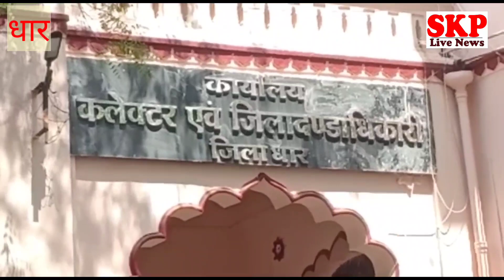धार। कल बजेगा सायरन 11 बजे और शाम 7 बजे जो जहां है वही रुक जाएगा जागरूक किया जाएगा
रेणु अग्रवाल के साथ मुकेश सेन
धार । आज धार के कलेक्टर सभाकक्ष में क्राइसिस मैनेजमेंट की बैठक संपन्न हुई इस बैठक को वर्चुअल मध्य प्रदेश के मुख्यमंत्री शिवराज सिंह चौहान एवं चीफ सेक्रेटरी के द्वारा  बैठक को संबोधित किय्या इसके पश्चात  जिला स्तरीय क्राइसिस मैनेजमेंट की बैठक संपन्न हुई इस बैठक में धार विधायक नीना विक्रम वर्मा उद्योग मंत्री राजवर्धन सिंह दत्तीगांव एवं   भाजपा जिला अध्यक्ष राजीव यादव  धार जिले के समाजसेवी गणमान्य नागरिक स धार कलेक्टर आलोक कुमार सिंह, धार पुलिस अधीक्षक आदित्य प्रताप सिंह सहित समस्त  जिले के अधिकारी व स्वास्थ्य अधिकारी मौजूद रहे इस बैठक में समस्त अधिकारियों को निर्देशित किया गया है कि लोगों को मास्क लगाने और सोशल डिस्टेंसिंग रखने के बारे में अवेयर किया जाए इसके लिए प्रतिदिन सुबह 11:00 बजे और शाम को 7:00 बजे सायरन बजाया जाएगा ।
और जो जहां है वहीं पर रह कर लोगों को मास्क लगाने के लिए प्रेरित किया जाएगा सोशल डिस्टेंसिंग रखने के लिए प्रेरित किया जाएगा ।
इसके अलावा क्राइसिस मैनेजमेंट की बैठक में निर्णय लिया गया कि जो बड़े स्तर के मेले होते हैं वह मेले आयोजित नहीं किए जाएंगे छोटे स्तर पर जो कार्यक्रम होंगे संबंधित अधिकारियों से परमिशन लेकर उन कार्यक्रमों का आयोजन किया जाएगा जो बाहर से लोग आ रहे हैं जिले में उनको क्वॉरेंटाइन किया जाएगा उनको अपने घरों में रखा जाएगा उनकी जांच भी कराई जाएगी इसके अलावा जो लेबर है उन्हें यहीं पर काम दिया जाएगा जो लेबर बाहर से आ रही है उनके स्वास्थ्य का परीक्षण करके उसके बाद ही फील्ड में जाने का अवसर दिया जाए वहीं जिले में कोरोना के केस  नही बड़े इसकी तरफ  ध्यान दिया जाए।
  धार जिले में कोरोना की क्या स्थिति है
 इस पर धार कलेक्टर ने  बताया कि कोरोना का बढ़ता हुआ ट्रेंड दिखाई दे रहा है जहां एक समय 0,1, 2 पेशेंट आ रहे थे वही अब 36 पेशेंट आज की तारीख में है हमारी टीम अलर्ट है  जांच की जा रही।
वही मंत्री राजवर्धन सिंह ने बताया कि जनप्रतिनिधियों को अग्रणी रहकर कोरोना से बचाव के लिए जागरूक करना है सोशल डिस्टेंसिंग,मास्क लगाने के लिए प्रेरित करना है वेक्सीन  लगवाने के लिए प्रेरित करना है